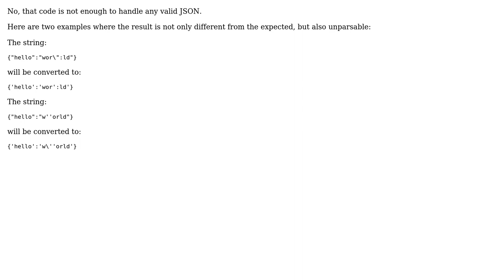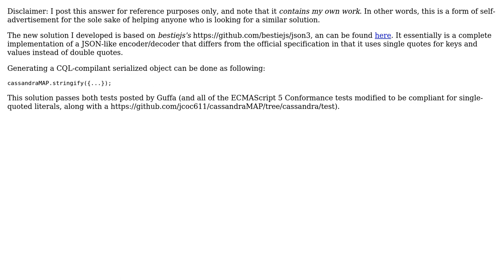Code Review: JSON conversion to single quotes (2 Solutions!!)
Code Review: JSON conversion to single quotes

With thanks & praise to God, and with thanks to the many people who have made this project possible! | Content (except music & images) licensed under CC BY-SA | Music | Images & others | With thanks to user jcoc611 user Jamal user Guffa and the Stack Exchange Network Trademarks are property of their respective owners. You are responsible for your own actions.